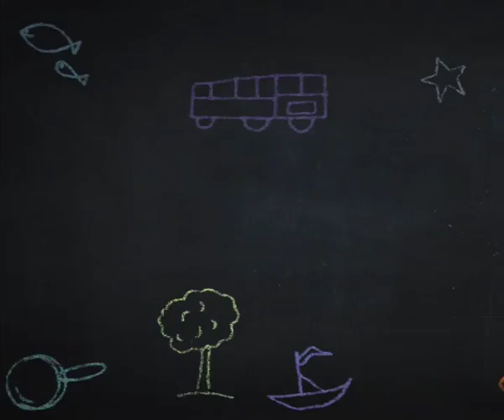ABC, Alphabet Writing, Letter Sounds, Animated Video For Children 2- Vowels Alphabet